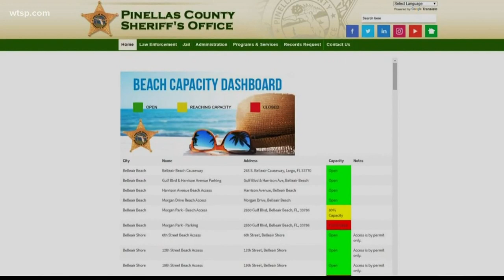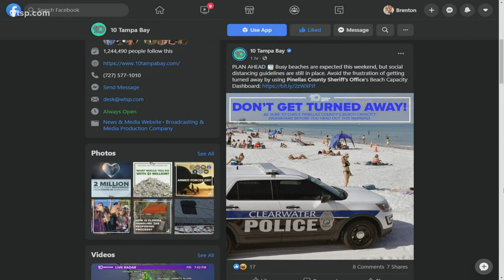Here's what to expect at Pinellas County beaches this weekend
10 Tampa Bay's Candice Aviles shares ways to prepare to stay safe and minimize frustrations while at the beach.